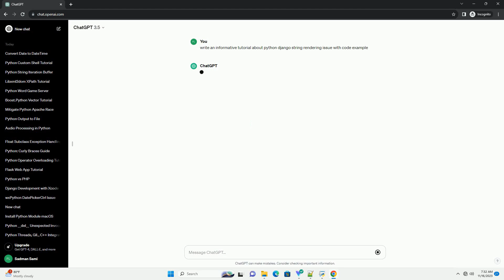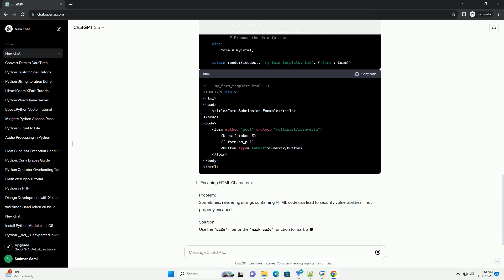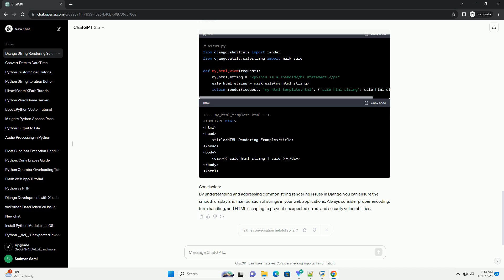python django string rendering issue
Title: Resolving Django String Rendering Issues: A Comprehensive Tutorial
Introduction:
String rendering issues in Django can be a common source of frustration for developers. These issues can arise when rendering strings in templates, views, or models, and they often result from improper handling of encoding or formatting. In this tutorial, we will explore common string rendering issues in Django and provide practical solutions with code examples.
Problem:
One of the most frequent string rendering issues in Django is the UnicodeDecodeError. This error occurs when trying to display or manipulate a string that contains characters not compatible with the default encoding.
Solution:
To resolve this issue, make sure to use Unicode strings and handle encoding properly.
Example:
Problem:
When dealing with form submissions, encoding issues may occur if the form data is not handled correctly.
Solution:
Ensure that your form has the correct encoding type, and handle the data appropriately in your view.
Example:
Problem:
Sometimes, rendering strings containing HTML code can lead to security vulnerabilities if not properly escaped.
Solution:
Use the safe filter or the mark_safe function to mark a string as safe for HTML rendering.
Example:
Conclusion:
By understanding and addressing common string rendering issues in Django, you can ensure the smooth display and manipulation of strings in your web applications. Always consider proper encoding, form handling, and HTML escaping to prevent unexpected errors and security vulnerabilities.
ChatGPT